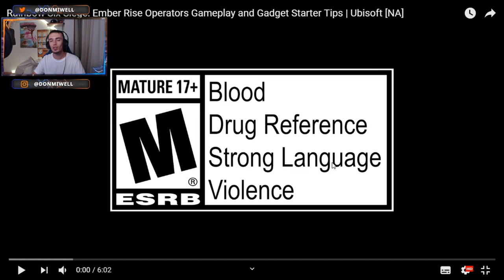YA ESTAN AQUI LOS NUEVOS AGENTES INFO Y REACCION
▶GT XBOX: miwell
▶ID ps4: miwellYT
▶PC uplay: MiwellYT